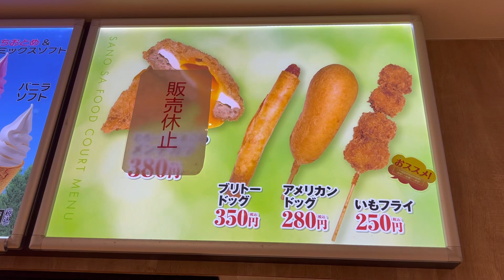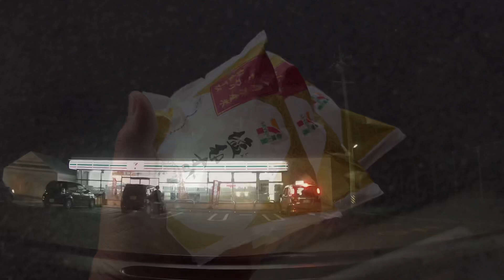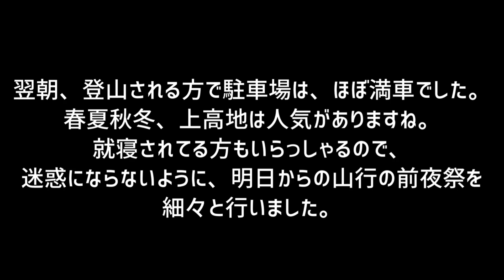【登山】未完の冒険の書を握りしめて〈第１夜〉未踏の地へ. . .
◉今回は、長編なので、〈第１夜〉〈第２夜〉〈第３夜〉に分けてあります。

⚫︎〈第１夜〉未踏の地へ. . .

３年前に奥穂高岳の山頂から見たジャンダルム。
人を寄せ付けない異様な雰囲気をかもしだしていた。霧に包まれた岩峰は、まるで墨絵のように見えた。その時から、いつかあの場所に行ってみたいと思うようになりました。ＳＮＳや動画で情報を収集しましたが、自分には無理なのかなー？と、諦めた時もあったり、心の中で葛藤もありました。しかし、迷っていても時間ばかり過ぎてしまうので、とにかく、ジャンダルムに近づこう！無理だったら引き返して帰って来ようと心に決めて出発しました！
１日目は、北関東自動車道→東北自動車道→関越自動車道→上信越自動車道→長野自動車道と、乗り継いで上高地の麓の沢渡（さわんど）バスターミナルでビバークです！翌朝、始発（６時）のバスで出発地点でもあります、上高地に向かう予定です。
細やかながら、駐車場の片隅で、山の神様に安全祈願も兼ねての前夜祭を執り行いました（笑）。佐野ＳＡでゲットした、いもフライが美味かったです♬

　　　のカテゴリーに分けてあります。